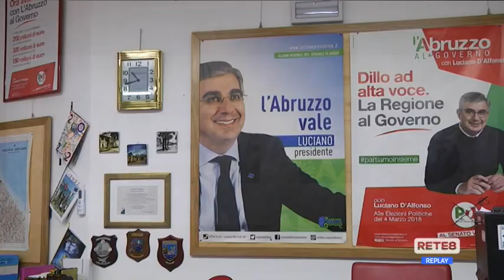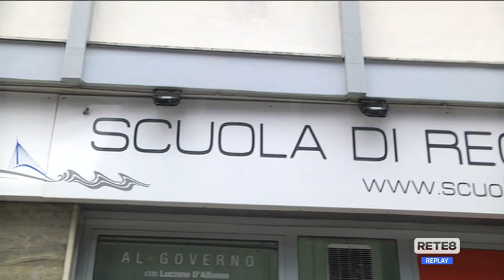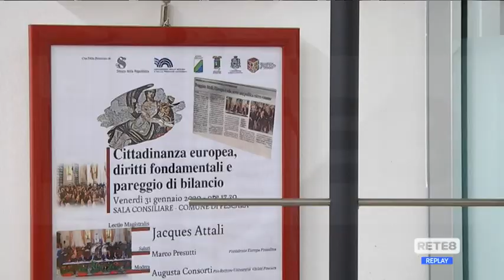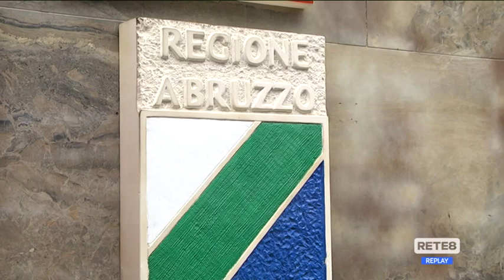Elezioni Abruzzo - L’analisi del Pd (Luciano D'Alfonso)